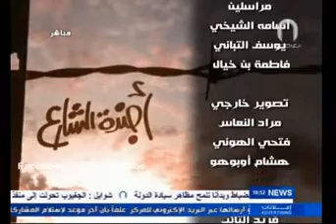أجندة الشارع - تطبيق الشريعة الإسلامية 24-3-2013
حلقة أجندة الشارع بتاريخ 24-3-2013 بخصوص تطبيق الشريعة الإسلامية في ليبيا
ضيوف الحلقة
ميلاد الحوتي - مدرب تنمية بشرية
فرج المجبري - الناطق الرسمي بإسم كتيبة راف الله السحاتي سابقاً